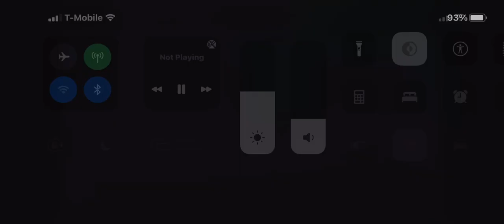Yakko’s World but Portuguese